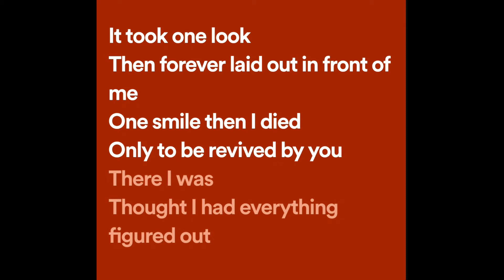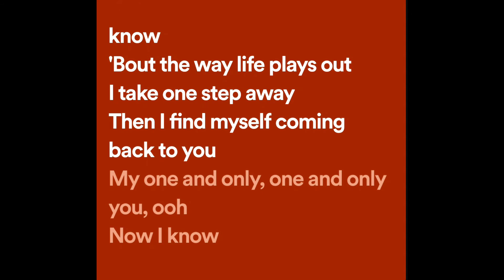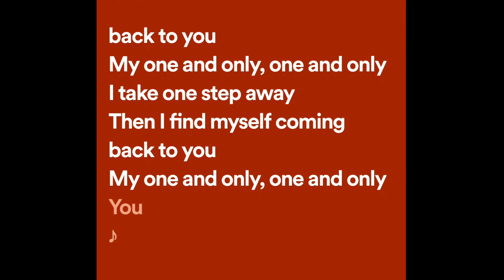Parokya Ni Edgar - Your Song (Lyrics)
Your Song Lyrics:

It took one look
Then forever laid out in front of me
One smile then I died
Only to be revived by you

There I was
Thought I had everything figured out
Goes to show just how much I know
About the way life plays out...

I take one step away
Then I find myself coming back to you
My one and only, one and only you... ooh...

That I know not a thing at all

Except the fact that I am yours
And that you are mine

Ooh
They told me that this wouldn't be easy
And no
I'm not one to complain...

My one and only, one and only